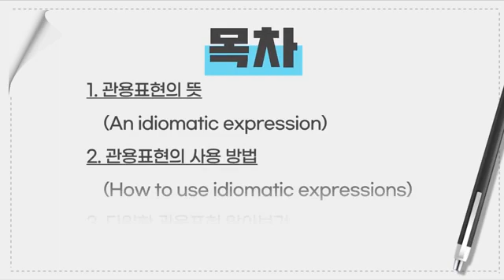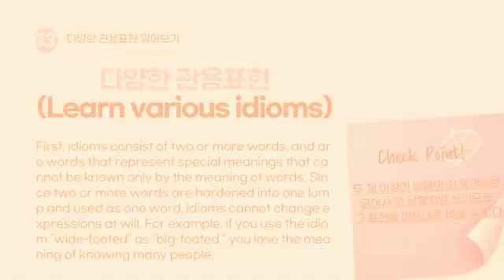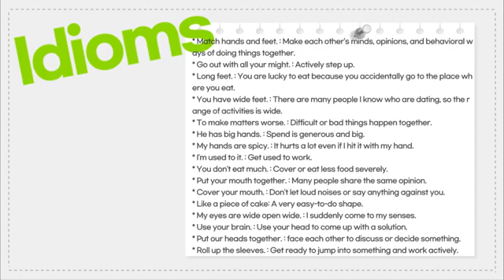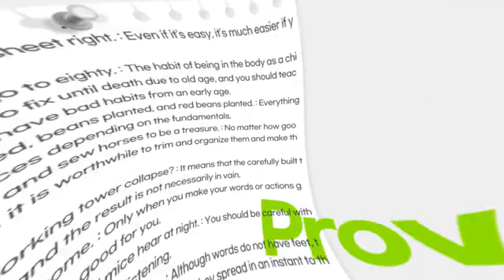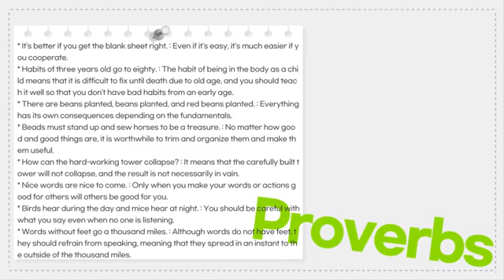[Maehol Korean & Culture Class] Korean idiomatic expressions